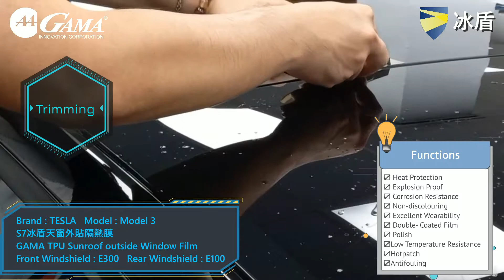新莊隔熱紙GAMA隔熱紙E300+E100+冰盾S7外貼膜！新莊汎翔隔熱紙！隔熱紙選擇！隔熱紙施工！隔熱紙推薦！隔熱紙拆除！隔熱紙推薦！特斯拉隔熱紙推擠！全車隔熱紙!嘉義隔熱紙！